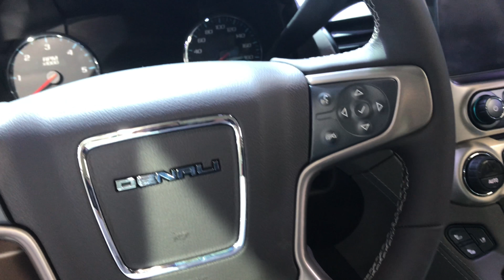معرض دبي الدولي للسيارات 2018 الجزء السادس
معرض دبي الدولي للسيارات 2018